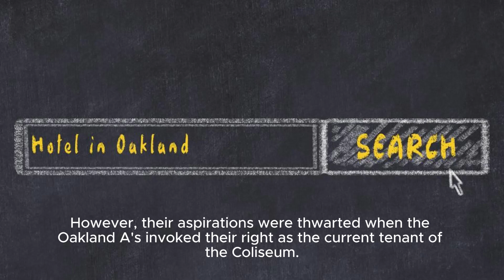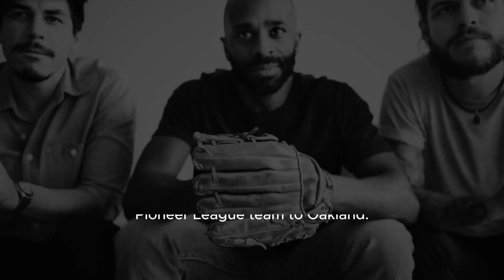Oakland As Block Pioneer League Teams Plans To Host Game At Coliseum - The Athletic | Pi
Title: Oakland A's Block Pioneer League Team's Game At Coliseum | Latest News Description: In This Latest Update, We Uncover The Surprising Decision Made By The Oakland A's, Putting A Halt To The Pioneer League Team's Plans To Host A Game At The Coliseum. Learn All The Details And What This Means For The Aspiring Team. Stay Informed With The Latest Developments In The World Of Baseball! Hashtags: oaklandas pioneerleague coliseum baseballnews latestupdates Tags: Oakland A's, Pioneer League, Coliseum, Baseball, Latest News Note: When Creating Content, It's Important To Stay Within The Guidelines And Policies Of Youtube. Make Sure To Avoid Any Inappropriate Language Or Content That Violates Youtube's Policies. Oakland As Block Pioneer League Teams Plans To Host Game At Coliseum - The Athletic | Pioneer League Team's Game At Coliseum Blocked By Oakland A's: Surprising Turn Of Events!